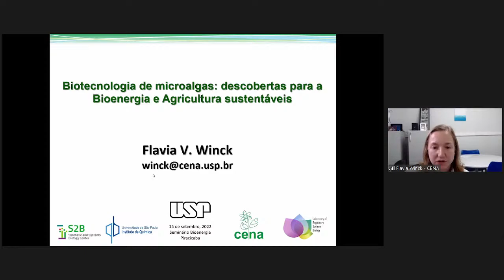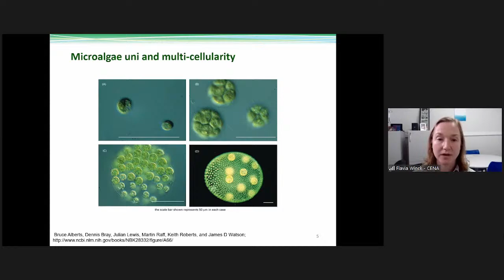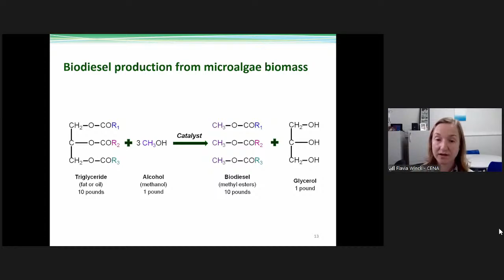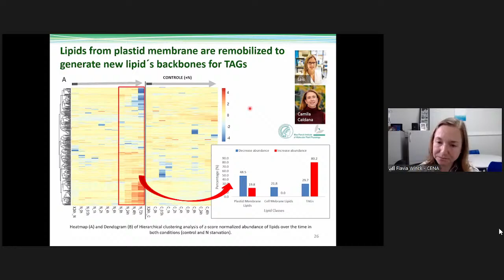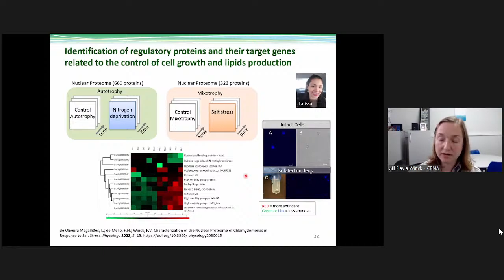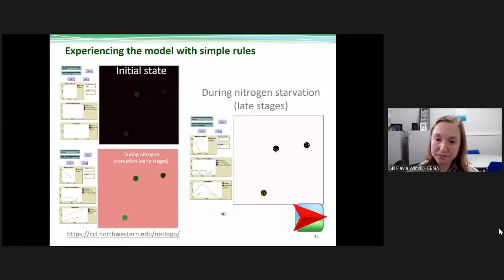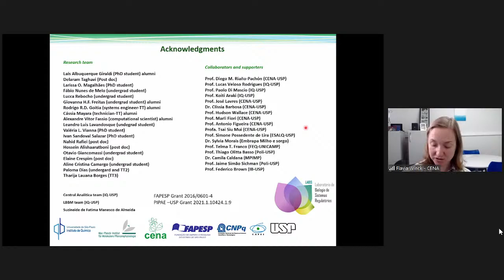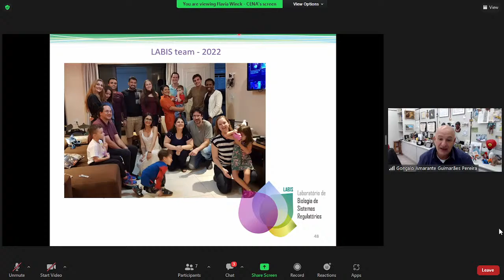Biotecnologia de microalgas: descobertas para a bioenergia e agricultura sustentável.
Biotecnologia de microalgas: descobertas para a bioenergia e agricultura sustentável com a prof. Flavia Vischi Winck.